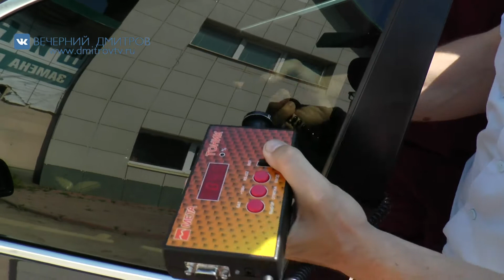Профилактическое мероприятие «Тонировка»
Сотрудники отдела ГИБДД УМВД России по Дмитровскому городскому округу на днях провели профилактическое мероприятие  «Тонировка».   О его результатах в нашем следующем видеосюжете.